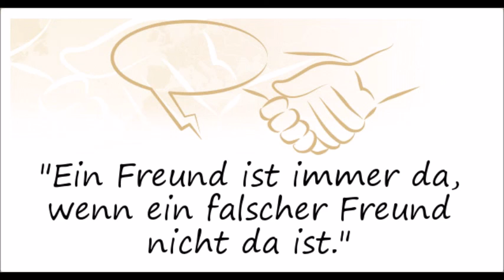DJ Uwä - Falscher Freund